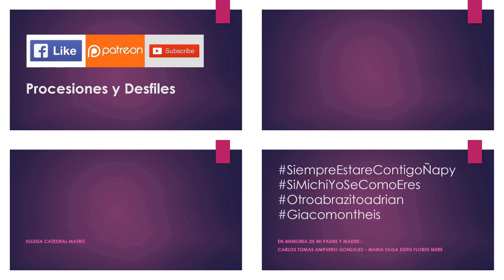04.05.19 | PROCESIÓN de Via Crucis Diocesano en Callao 2019 | LIMA PERÚ | [10/18]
04.05.19 - Via Crucis Diocesano Callao 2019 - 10